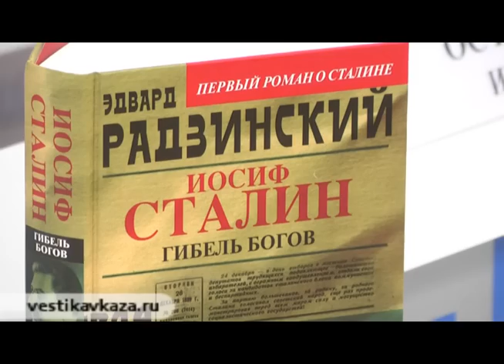Э Радзинский Апокалипсис от Кобы Часть 1